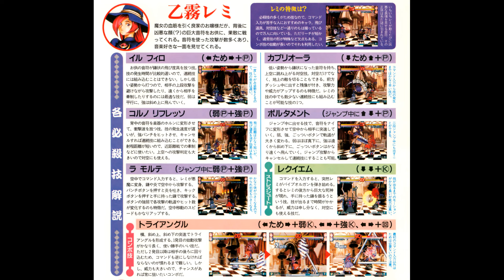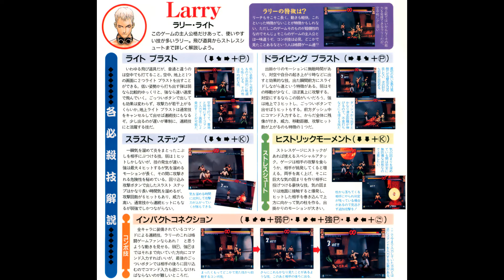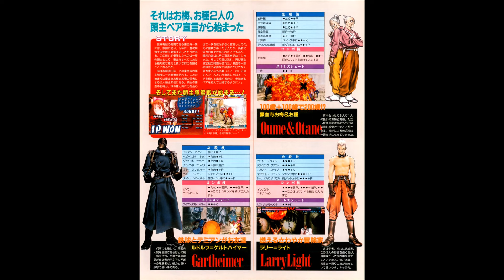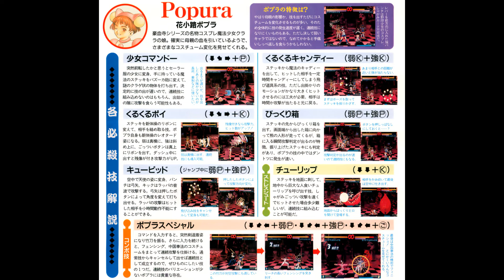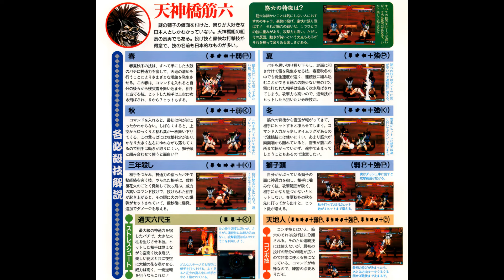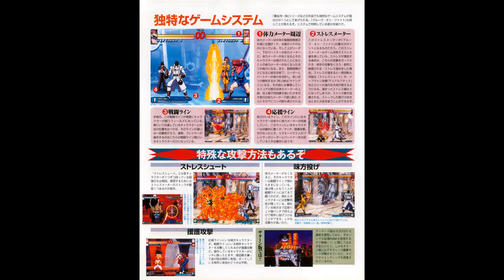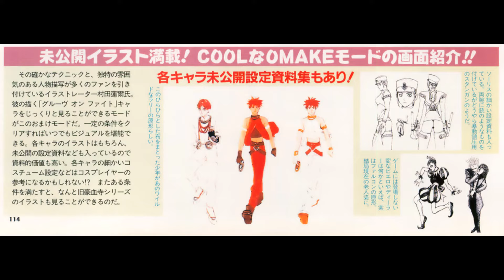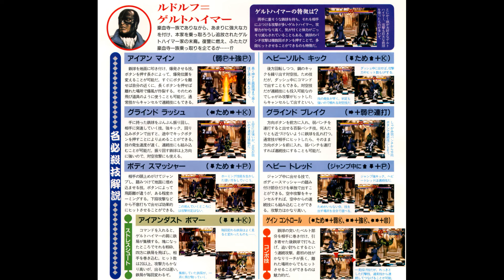[SAT] Groove on Fight OST Boost Mix/豪血寺一族3 BGM Gouketsuji Ichizoku 3 (Power Instinct)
Wasn't happy with my mix for the Heaven's Gate OST so I tried extra carefully to check the mix here but it is still a difficult one because of some wildly different songs inside. I love the art in this series and tried to capture some good screenshots. Will try to sneak in the PS2 sequel at some point.

Sound Source: Game data converted to lossless 24-bit WAV (this is not using OST CD)
Loudness Target: Medium Hot (-11 LUs and more at peaks)
Mix Style Target: Open and analog wide sound
Composer: Toshikazu Tanaka (田中敬一) Gouketsuji Ichizoku series, King of Fighters series, Baseball Stars, Metal Slug 4/5/7, etc

00:00 Periodically (Opening Demo)
0:30 Start! (Press Start Screen)
1:04 Soul Selecter (Player Select Screen)
2:26 Red Bird (Steel Factory Stage)
6:36 World Step (Ruins Stage)
11:04 KAMIKAZE (Miyajima Stage)
15:09 Time is Tango (Wall Clock Stage)
19:12 M.A.D (Mad Machinery Stage)
23:23 Fly Away (High-Speed Fighter Plane Stage)
27:36 Incarnation (Noble Castle Stage)
32:07 God Of Death (Destroyed Castle Stage)
35:29 SOSHITE... (Ending Demo)
36:04 Groove On Fight (Staff Roll)
37:39 Ume & Tane (Leader's Deciding Match! Oume & Otane Appear)
37:59 Who Are You？ (The Goketsuji-Crusher Gartheimer Appears)
39:20 I'm Gartheimer (Match! Gartheimer)
39:37 Poor Thing Man (The True Enemy Bristol Appears)
39:55 Bad Partner (Confrontation! Leader VS Partner)
40:16 Revive (Resurrected Bristol)
40:30 Absorption (Partner Absorption)
40:50 Gate Of Time (Fated Solis towards the Other Side of Space-Time)
41:36 Oh! Baby (Name Entry Screen)
42:08 We Are Stronger (Winner Screen)
42:25 T-14413G_03
42:40 T-14413G_06
43:16 T-14413G_24
43:34 T-14413G_27
45:52 [STV] Fly Away
48:51 [STV] Go! Go! Go! / [STV] God Of Death
51:31 [STV] Groove On Fight
53:14 [STV] Incarnation
56:25 [STV] Kamikaze
59:26 [STV] M.A.D
1:03:06 [STV] Oh! Baby
1:03:32 [STV] Periodically
1:04:01 [STV] Red Bird
1:07:16 [STV] Soshite...
1:07:55 [STV] Soul Selecter
1:08:55 [STV] Start!
1:09:22 [STV] Time Is Tango
1:12:07 [STV] We Are Stronger
1:12:29 [STV] World Step